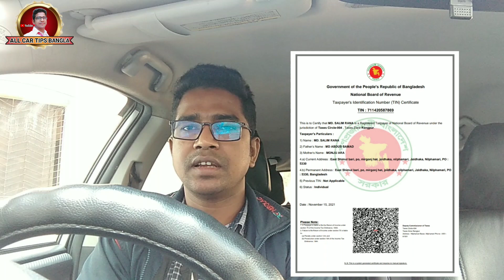বিআরটিএ-তে টিন সার্টিফিকেট আপডেট করুন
আসসালামু আলাইকুম সুপ্রিয় দর্শক
🚙ALL CAR TIPS BANGLA 🚙চ্যানেল এর পক্ষ থেকে আপনাদেরকে স্বাগতম ☑️

➡️বন্ধুরা এই ভিডিওতে কথা এবং কাজে ভুল হয়ে থাকলে ক্ষমার দৃষ্টিতে দেখবেন ⬅️

 ➡️আমাদের ভিডিও গুলো দেখে আসুন নিচে লিংক দেয়া আছে⏭️⏭️⏭️⏭️⬇️⏮️⏮️⏮️